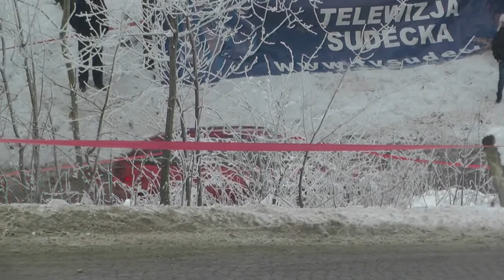Walimska Zimówka 2013 - Krzysztof Sikora/Łukasz Jakubowicz - Opel Astra GSi 16v